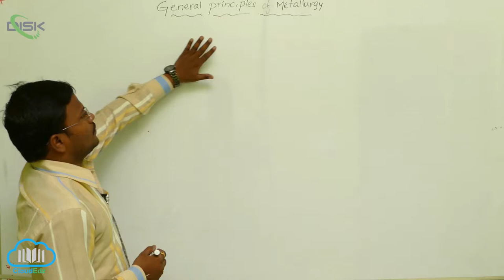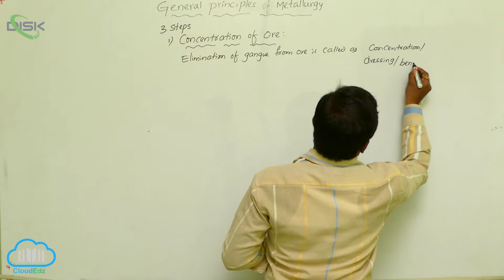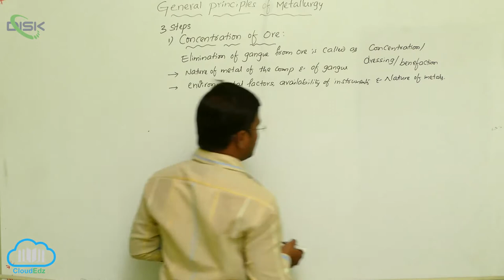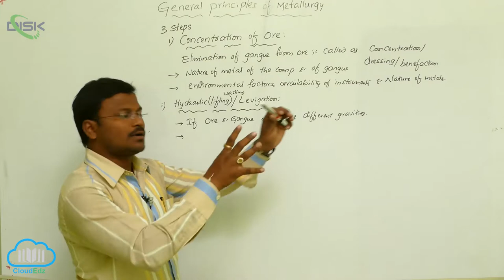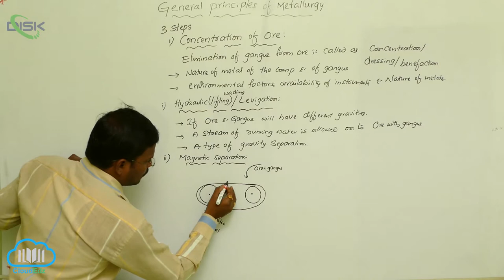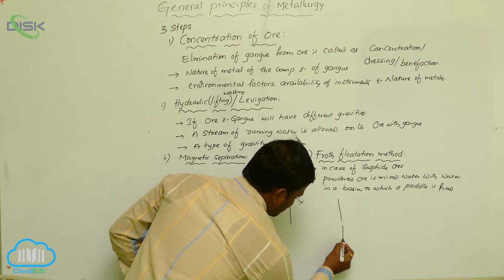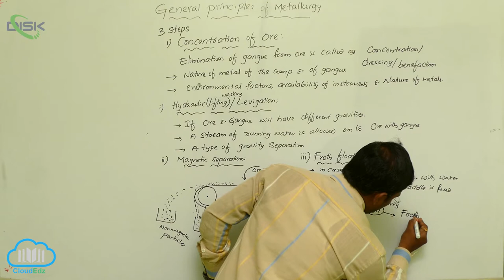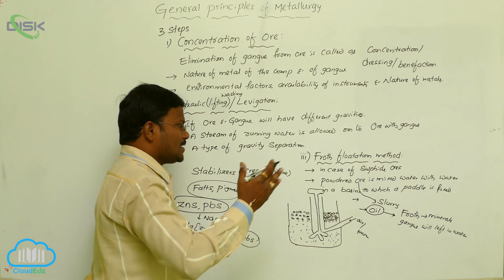Concentration of Ores || Froth Flotation Method || Disk Telangana